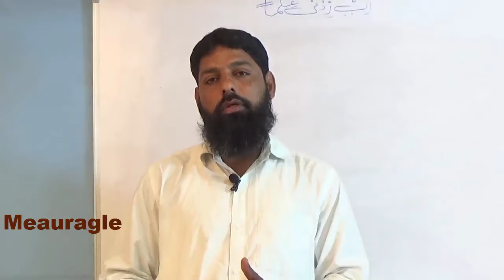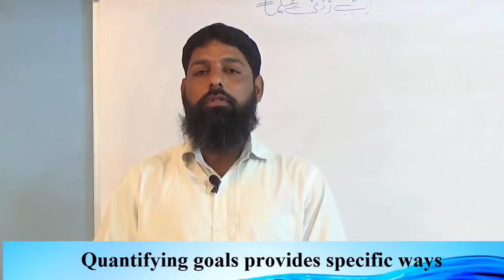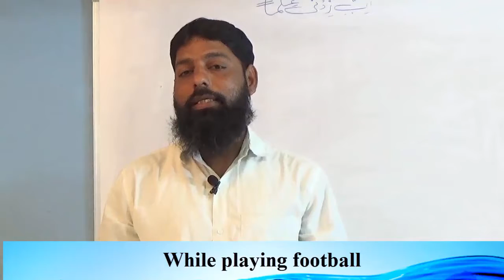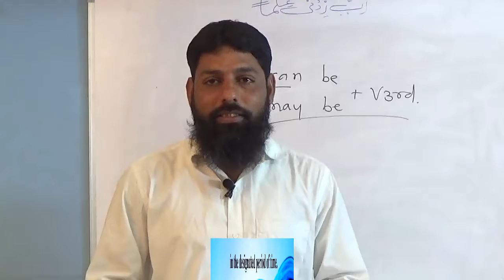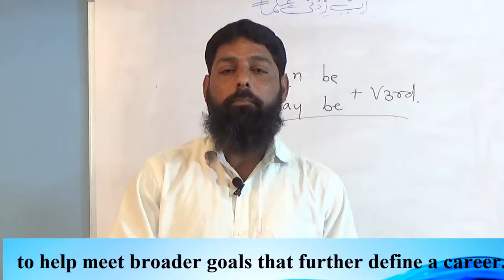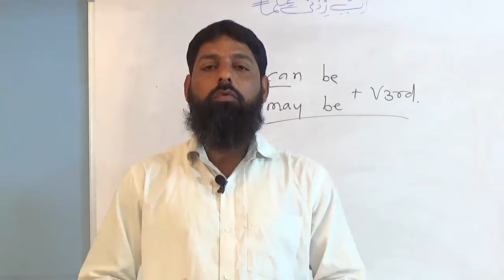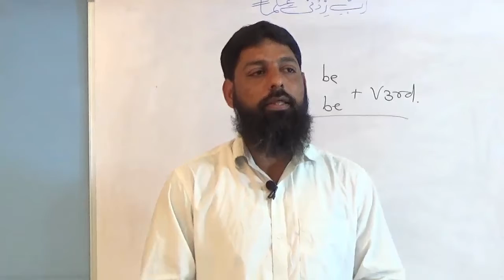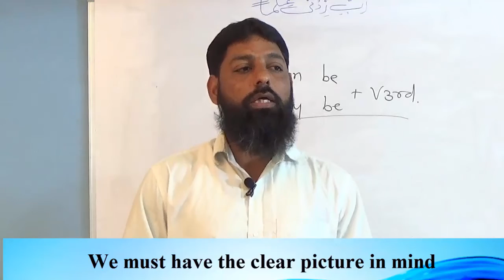Be Smart part 4 Hindi/Urdu Salim Khan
For Education
It is explained in detail with hard words and their meaning,phrases their use and also sentence construction so that students,without any teacher, facilitator and mentor can understand and solve the passage also.